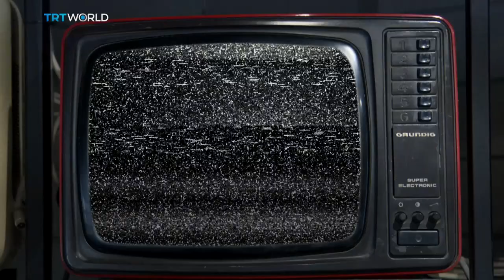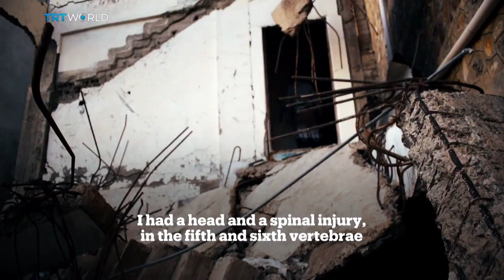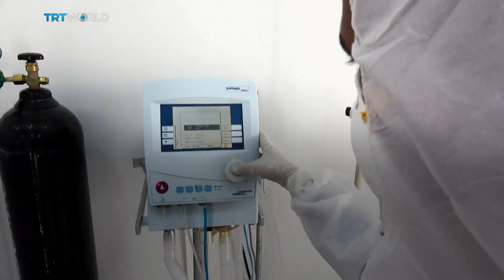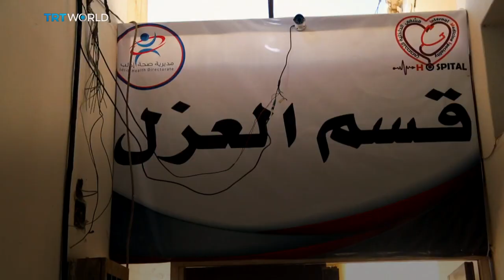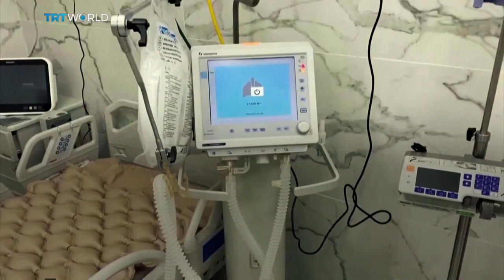Fighting on Two Fronts | Coronavirus Editions - On The Map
As much of the world has shut down to combat the coronavirus pandemic, we look at conflict zones... where people are now fighting on two fronts. We got rare access to Northern Syria, where millions are cramped in squalid camps... and where COVID-19 is just another catastrophe waiting to happen. In Yemen, the health system has collapsed after 5 years of war. Clean hands and drinkable water are a privilege, and wearing a mask is a luxury. In Libya, virus or no virus, the civil war continues. Warring parties now seem to be exploiting the pandemic itself. Fighting on Two Fronts is part of our Documentary Series: On The Map - Coronavirus Editions.